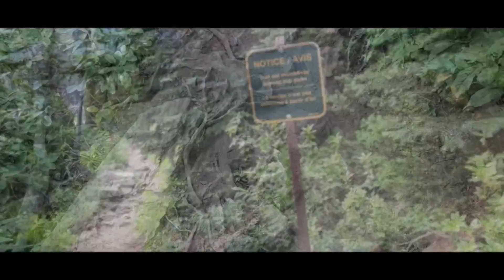[아름다운 로키 산행 #63] Six Glaciers(빅토리아 빙하)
Lake Louise  Sunrise & Six Glaciers, Teahouse(빅토리아 빙하) 식스 글레이셔
16km, 5hr Total. 588m elevation.(레이크 루이즈) 찻집, 레이크루이즈
대한민국 특전사 출신 조셉과 함께 하는 캐나디언록키 하이킹 시리즈

여름에는 호수, 리지, 피크 등 가파른 산을 많이 오르고
겨울에는 캐년, 얼음폭포등 밸리 위주로 산행을 하면서
캐나디언록키의 히든잼을 보여 드릴께요.